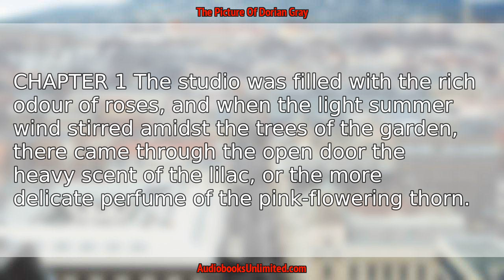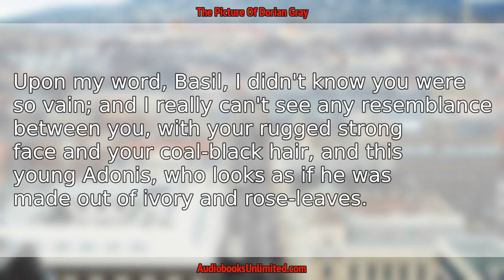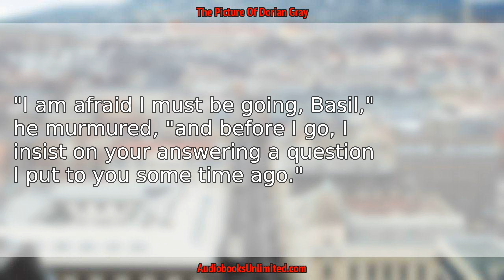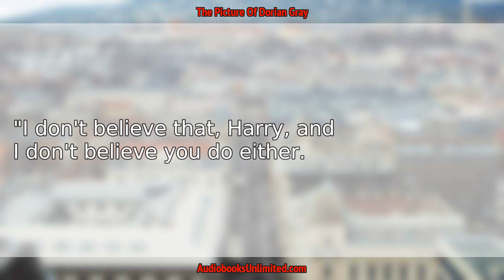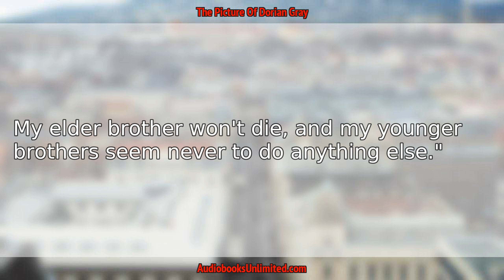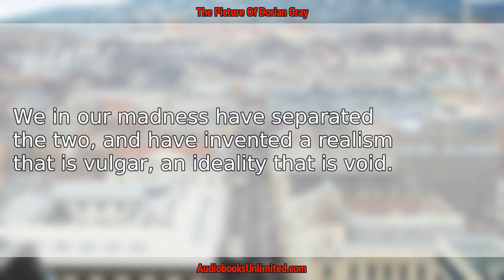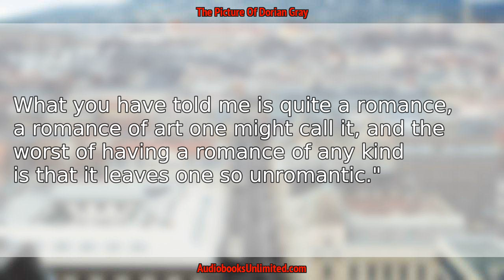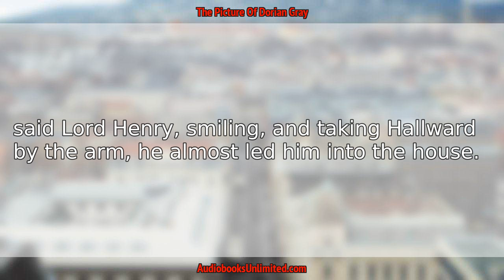The Picture Of Dorian Gray Audiobook Chapter 1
The Picture Of Dorian Gray Audiobook Chapter 1 with subtitles in English by Oscar Wilde. Free full length audiobook with text.